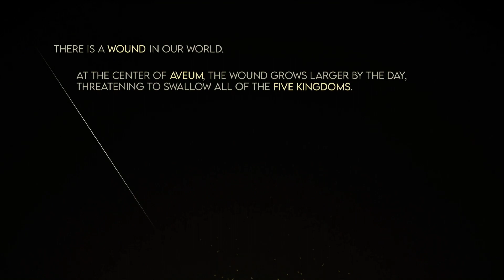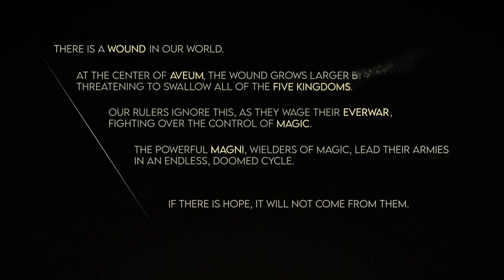Immortals Of Aveum (PS5) Gameplay Walkthrough Part 1 - Intro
Immortals Of Aveum is played on Playstation 5  and will include the main story and some side quests and activities. This walkthrough is recorded in 1080p and 60fps on Playstation 5.

Immortals of Aveum is a new game from EA originals that takes place in a magical world constantly at war. In Immortals of Aveum magic is the key component of this world and is what each kingdom seeks to control and have waged constant wars over the control of. In this game you play as Jak, and orphan who group up with others like him who became his family and who he survived and was happy to be with. However when Luna, the leader of their group turned 16 she chose to enlist in the Lights Army and Jak spends one more night of fun with her.
 After trying to retrieve medicine to help Caleb after he was stabbed getting a gift for luna the city of Seren is attacked. After this attack Jak is changed forever and enlists in the bright army to avenge Luna.